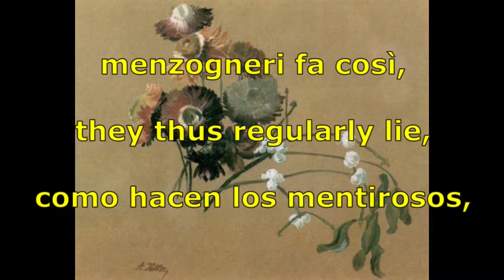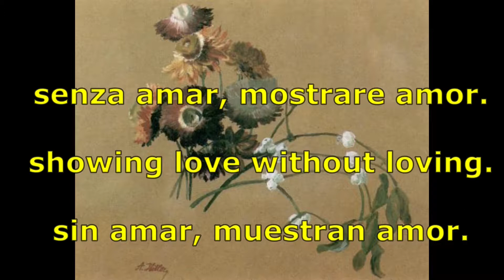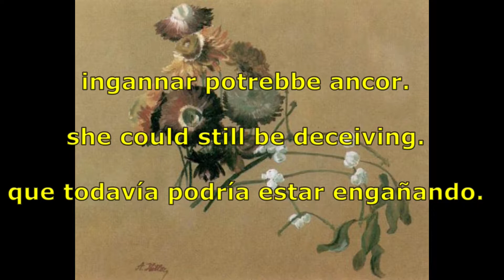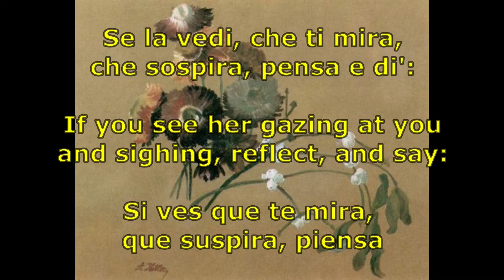Händel. Semplicetto, a donna credi?